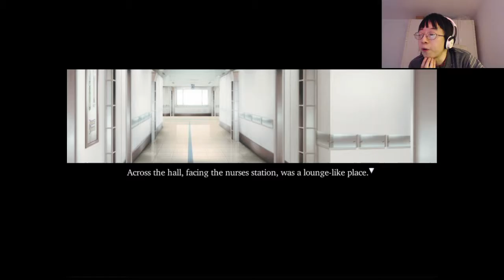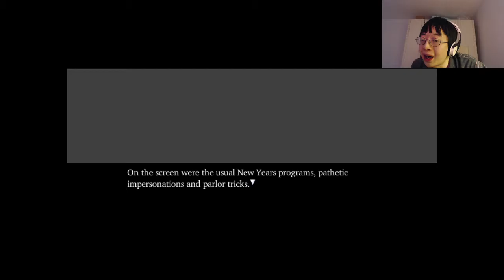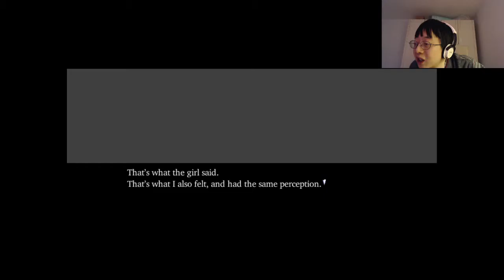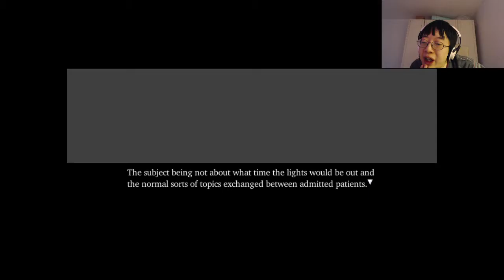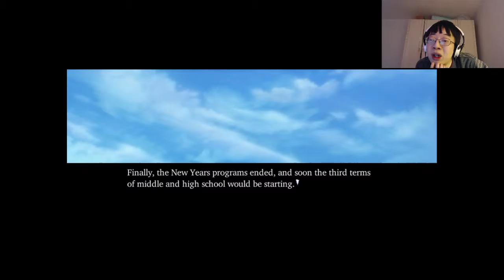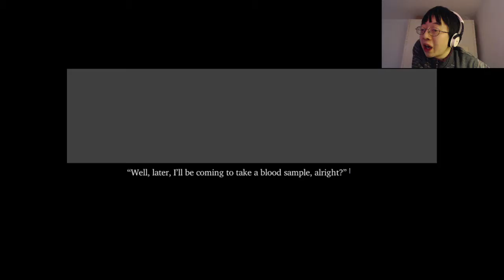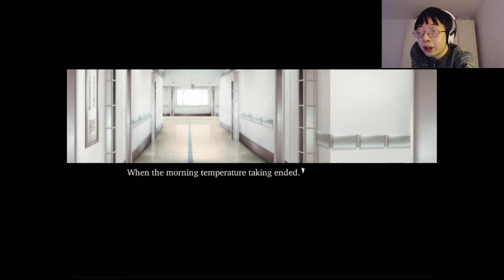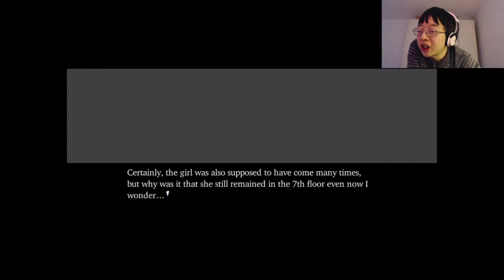Welcome to your new home... for the rest of your lives. - Narcissu Vol. 1 (2)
Our protagonist meets Setsumi, a girl who shares the same fate as he, who explains to him the traditions of 7F and asks him a vital question...

(Ignore the random reading mistakes, still getting used to this XD)